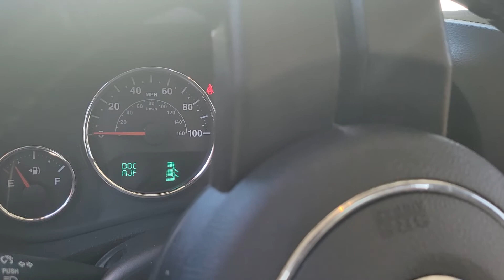Your 2018 Jeep Wrangler JK Unlimited Sport S! Bruce, Parks Toyota of DeLand. .